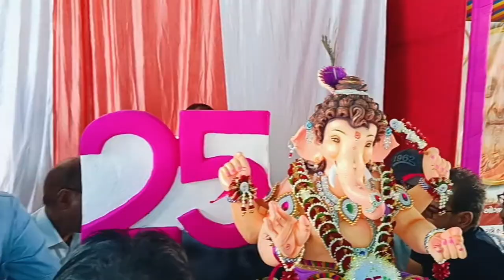Ganpati bappa Aagman 2024 ll My village ll ganpati bappa morya ll 02 SWASTIK TANDEL ll